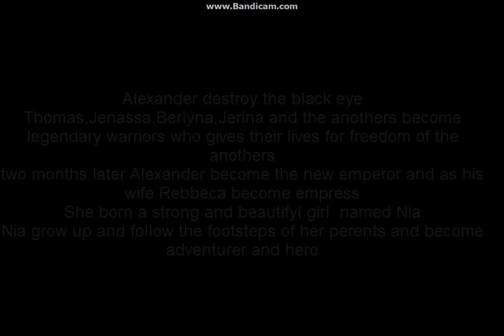Lost Memories III ep.5 FINAL (skyrim machinima)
This is last episode of Lost Memories I hope you like it,
Alexander destroy the black eye
Thomas,Jenassa,Berlyna,Jerina and the anothers become legendary warriors who gives their lives for freedom of the anothers
two months later Alexander become the new emperor and as his wife Rebbeca become empress
She born a strong and beautiful girl  named Nia
Nia grow up and follow the footsteps of her perents and become adventurer and hero
Music

Skyrim soundtrack-Jeremy Soule

Assassin's creed IV soundtrack-Brian Tyler

Skillet - Hero

Mods used

Arise - Chapter 1 - The Black Sacrament

Kiss em all

Free Hug Mod - A mod for love

Impressive armors

Impressive weapons

and others

Special thanks

Bethesda for best gane

and I want to thank you for all support and for watching the videos